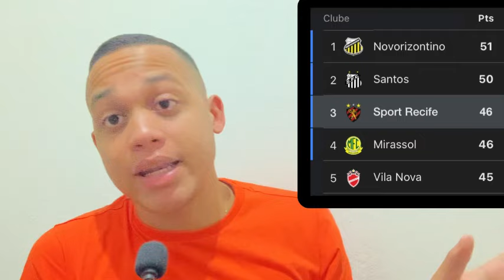VITÓRIA ESPETACULAR DO SPORT! VALE DEMAIS✅ SOMOS 3º COM 1 JOGO A MENOS: VITÓRIA ASSIM É GOSTOSA